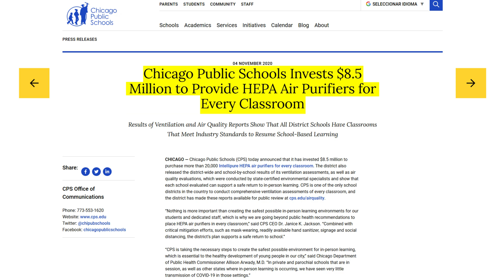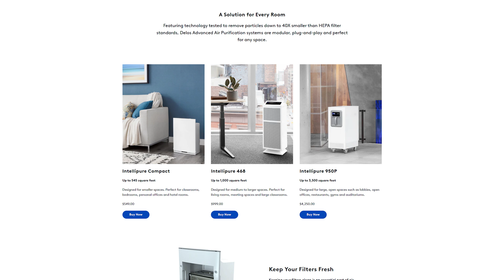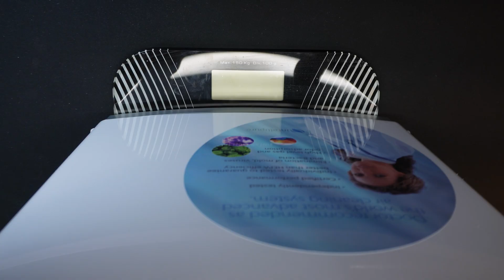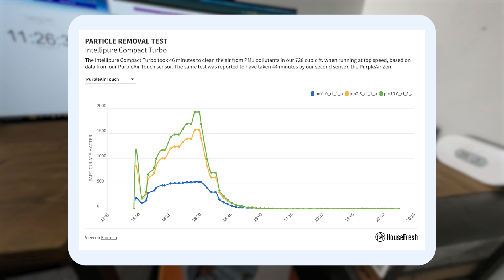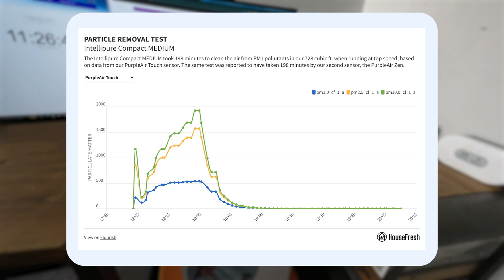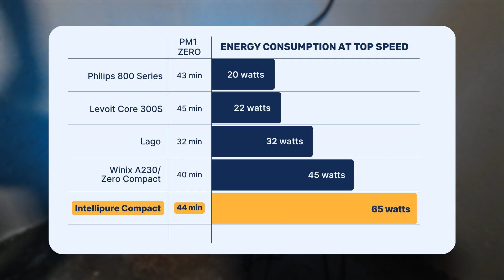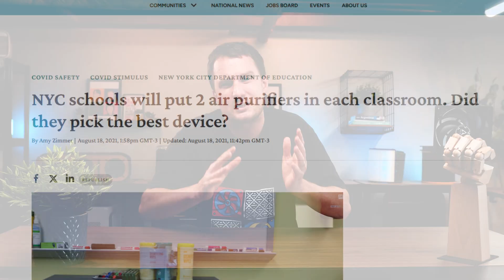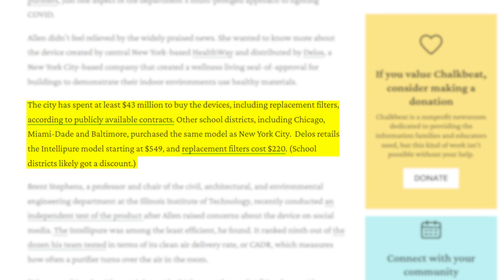Intellipure Compact Review - HouseFresh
In 2021, New York City and Chicago schools paid a total of $90 MILLION to equip each classroom with an Intellipure Compact air purifier. But did they make the right call?

In this episode, Danny performed the same set of tests to measure how effective and efficient this air purifier is at cleaning the air. We paid special attention to noise levels generated, as classrooms need a quiet atmosphere (less than 45 dBA) for the best learning conditions.

So, did these $90 million go to waste? Or is the Intellipure Compact an excellent choice as an air purifier for schools?